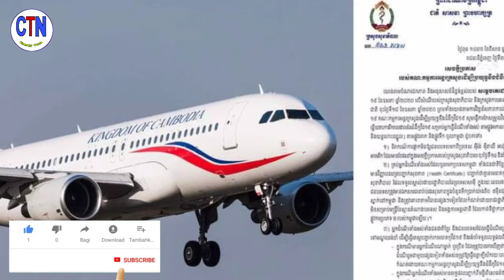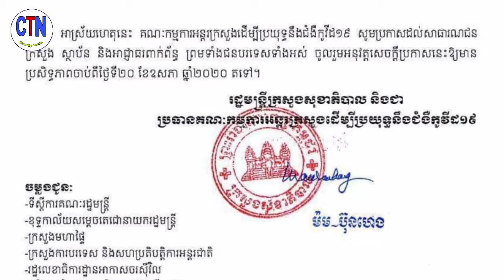ទីបំផុត ! កម្ពុជា ព្រមអនុញ្ញាតឱ្យជនបរទេសមកពីប្រទេសចំនួន៦ ដែលធ្លាប់ហាមមិនឲ្យចូលពីមុននោះ ពេលអាចចូលមកកា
Finally!  Cambodia allows foreigners from the six countries that were previously banned to enter Cambodia as normal

ទីបំផុត ! កម្ពុជា ព្រមអនុញ្ញាតឱ្យជនបរទេសមកពីប្រទេសចំនួន៦ ដែលធ្លាប់ហាមមិនឲ្យចូលពីមុននោះ ពេលអាចចូលមកកាន់ប្រទេសកម្ពុជាបានធម្មតា

channel/ChanthyNews